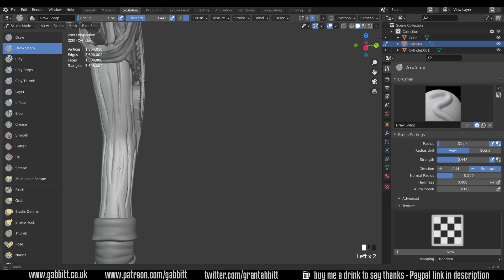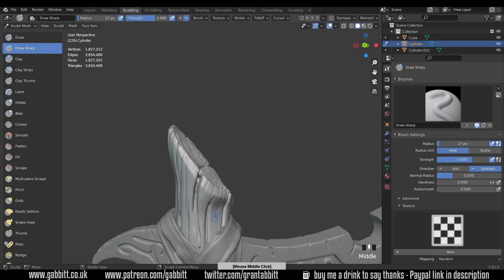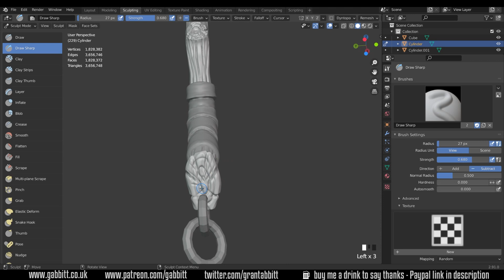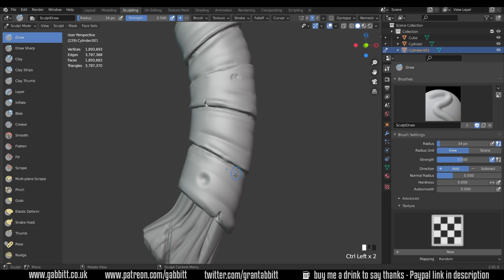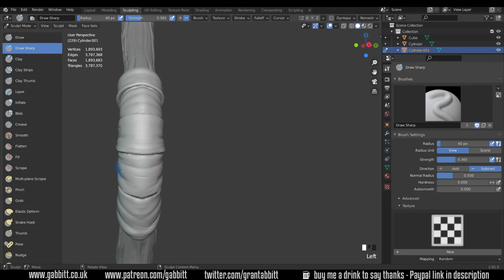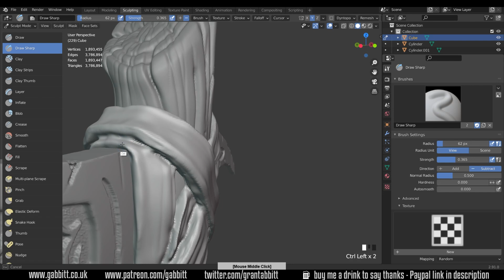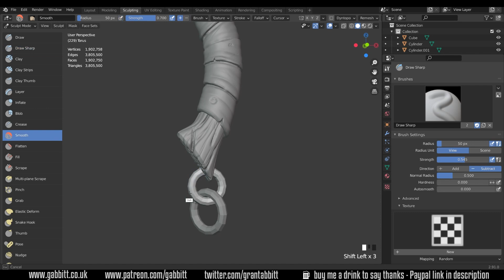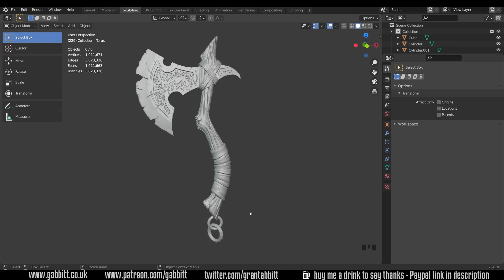Axe - Detailed Game Objects - P10 - SCULPTING Damage - Handle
Follow along with me making a detailed game ready object.

We go through the entire process of creating an axe that is fully game ready
this particular episode looks at sculpting the damage and fine details on the straps and handle

recommended graphics tablet:
my choices:_
Display Tablet
XP Pen pro 16 - 22
Graphics Tablet
Wacom one